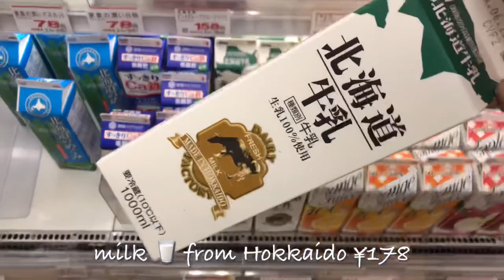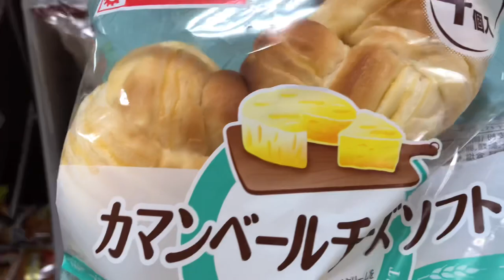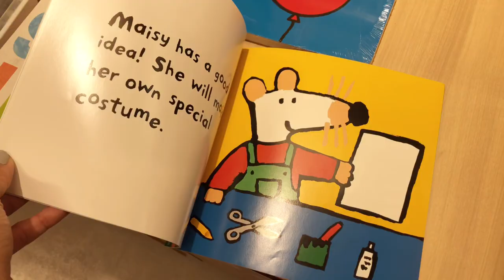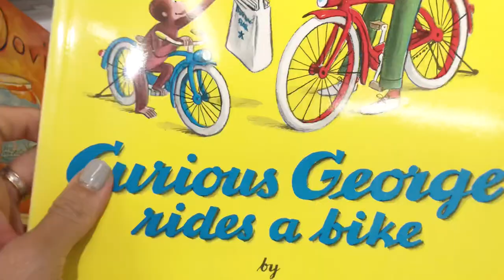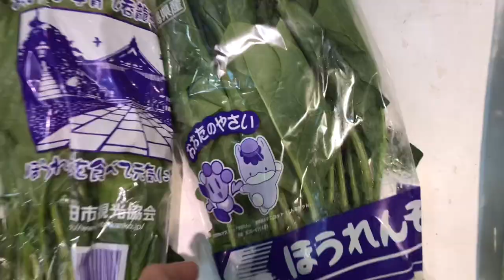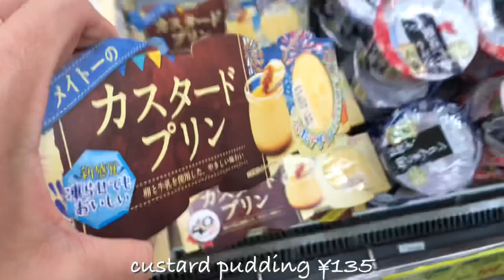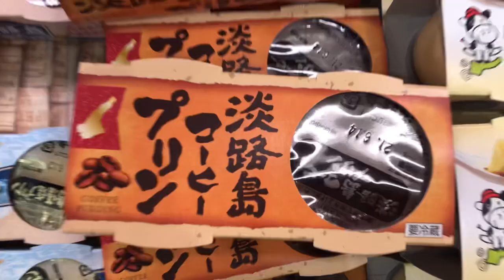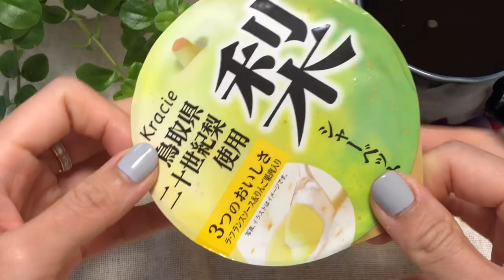Grocery Shopping in Japan Supermarket, Shopping In Kinokuniya Book Store | LIVING IN JAPAN VLOG